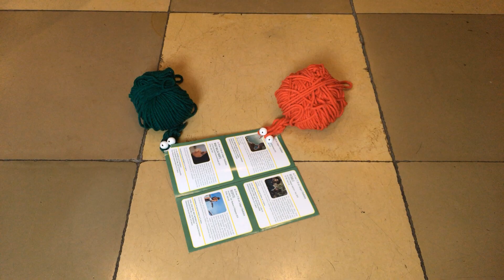Wolli und Knolli beim exground filmfest 31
2 Wollschnecken zu Besuch beim Filmfest exground im Caligari Kino Wiesbaden.